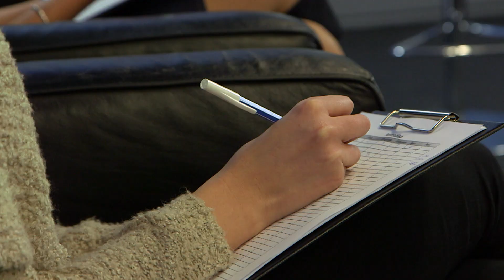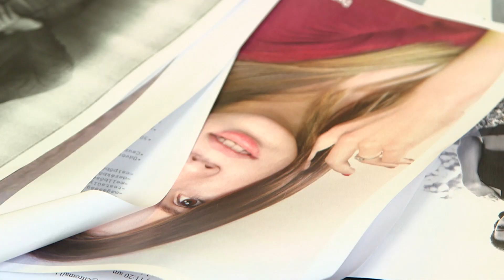Fórum Topmodell 2016 - Nagy casting